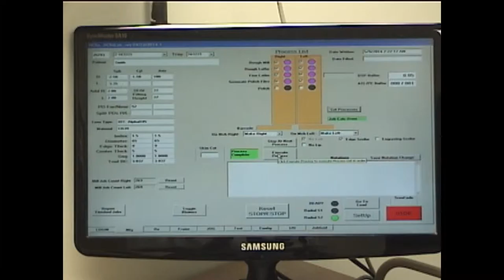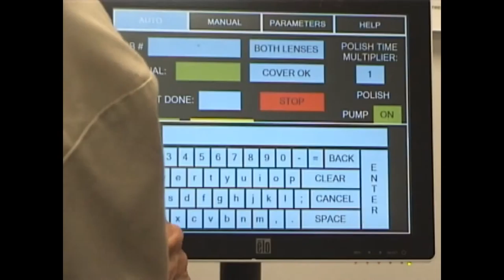Typical NCRx Installatiom music 01